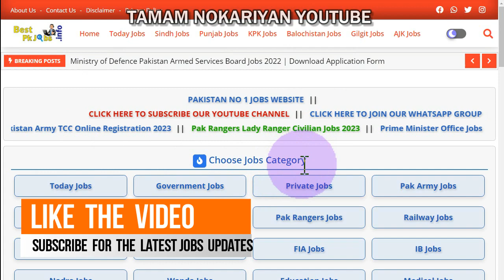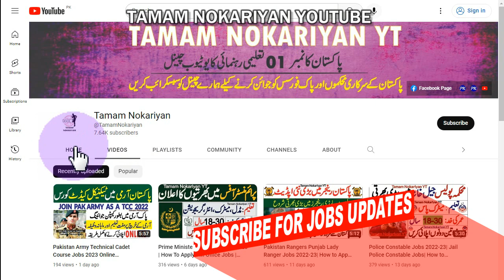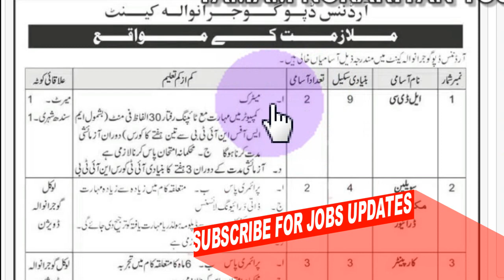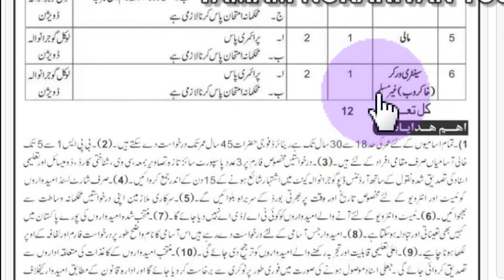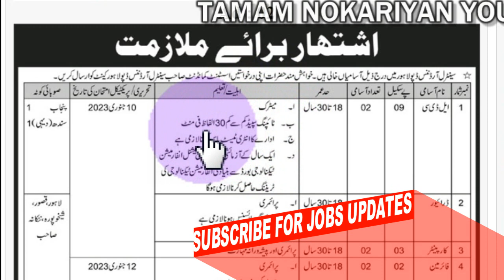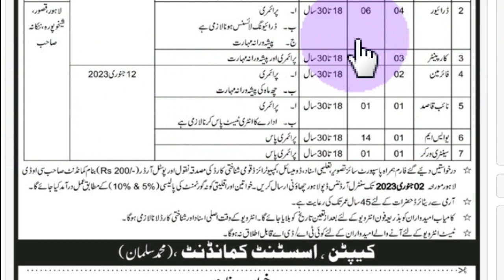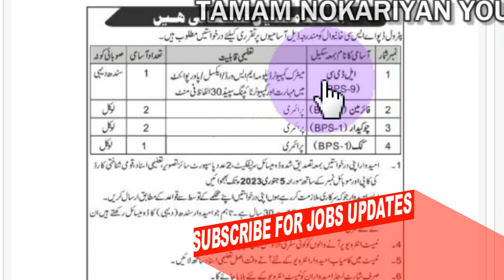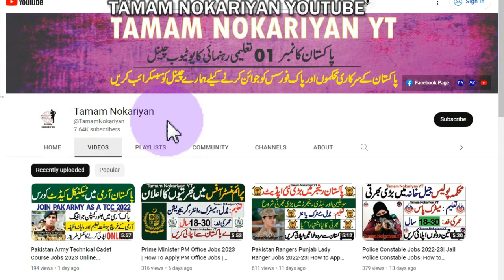Pakistan Army Civilian Jobs 2023 | Army New Civilian Jobs| How to Apply Pak Army Civilian Jobs 2023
pakistan army civilian jobs
vulearning
army jobs
joinpakarmy
military jobs
army vacancy
ghq jobs 2023
mujahid force jobs 2023
ghq jobs
army jobs 2023 online apply
army vacancy 2023 for female
afns jobs 2023
military engineering services jobs 2023
jobs in army 2023
pak army new jobs today
Join Pak Army Jobs 2023 ||Pakistan Army Latest Civilian Jobs 2023 ||Pak Army Mujahid Force Jobs 2023
Pak Army Jobs 2023 | Pak Army Jobs 2023 Online Apply | Pak Army Civilian Jobs 2023 | Govt Jobs 2023
Pak Army Civilian Jobs 2023 | Pak Army Jobs 2023 | latest govt jobs 2023
Pak Army Civilian Jobs 2023 - Pak Army Civilian Jobs 2023 Online Registration - Pakistan Army Jobs
Keyword Usage
pak army jobs 2023 10
pak army civilian job 2023
CMHjobs2023
PakArmyCivilianJobs2023
new jobs in pakistan 2023
Special Tags: